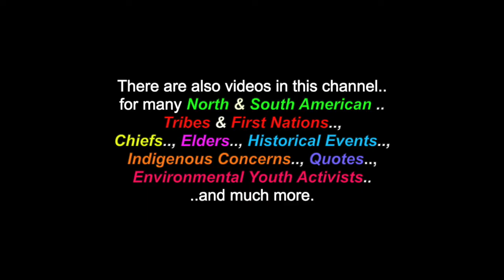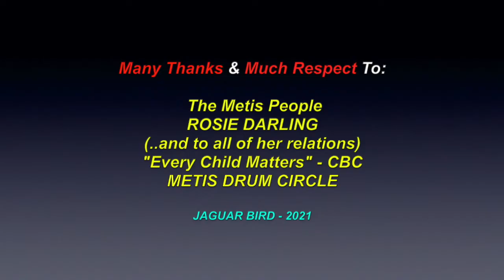The Metis People: Kid's Version - Rosie Darling - A "Metis Younger" : )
This is a video for: "The Metis People: Rosie Darling - A"Younger" -  Kid's Version ". There are also videos in this channel for many North & South American Tribes & First Nations, Chiefs, Elders, Historical Events, Indigenous Concerns, Quotes, Environmental Youth Activists..  and much more.

Many Thanks & Much Respect To:  The Metis People..; ROSIE DARLING (..and to all of her relations)..; "Every Child Matters" - CBC..; METIS DRUM CIRCLE.. and to all the other brothers and sisters who have contributed to this video with photos and/or, in any other way.